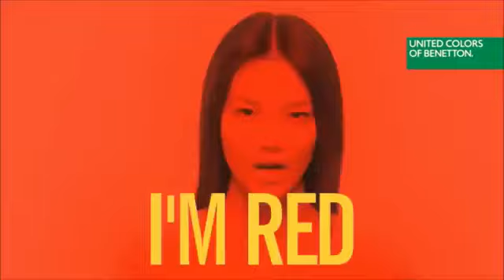No u ain’t